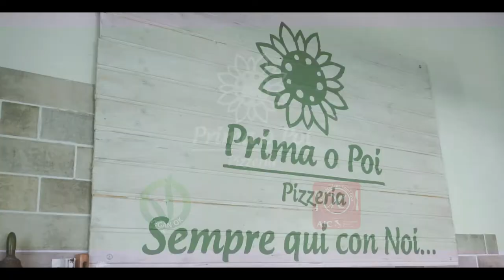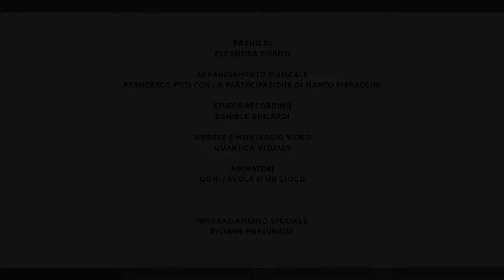Pizzeria Prima o Poi - Video Promo Musicale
Video promo realizzato per la Pizzeria Prima o Poi a Capezzano Pianore (LU) con le musiche e la collaborazione di Eleonora Tirrito.

Brano: Eleonora Tirrito
Arrangiamento musicale: Francesco Foti, Marco Pieraccini
Studio Recording: Daniele Ghilardi